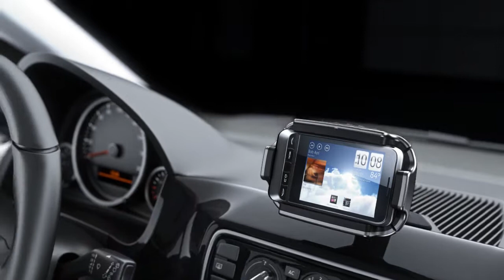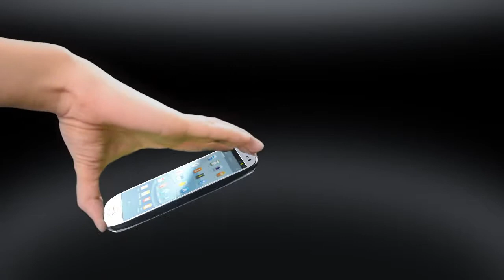Automated inductive charging phone cradle animation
This is a animation of the concept of inductive charging phone cradle by Bury Tech. This is final version, where some things where cancelled and some where added after the initial material was prepared. The rewinds were added later, and we had poor qulity camera for hand shooting, thou this have qaulity issues. I did all the car interior modeling and texturing, also animation, rendering and postporduction.